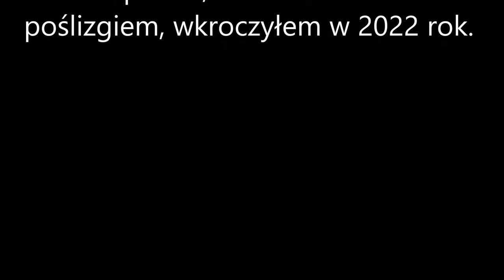Mam dwa browce, strzygę owce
Ubiegłej nocy była ładna pogoda, więc wystawiłem przed dom teleskop. Jak Peeping Tom podglądałem rosnący Księżyc , mgławice w Orionie, Jowisza, ale zapłaciłem za to niewyspaniem, a kawa i energetyk niewiele pomogły. Postrzelałem, ale za karę musiałem czyścić broń , a okrutnie mi się nie chciało , zwłaszcza, że zmęczenie podlałem piwem.
Zasnąłem montując film i pewnie znowu nie wyśpię się , bo zwierzęta mnie obudziły, więc teraz , wczesnym rankiem kończę, to, co zacząłem .
Oto ponura historia pierwszego filmu w 2022 ;D